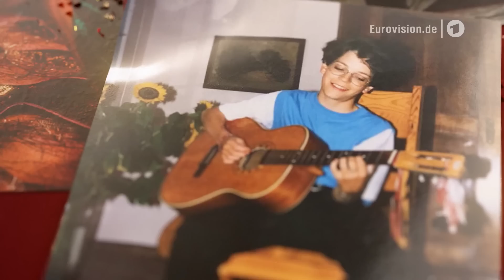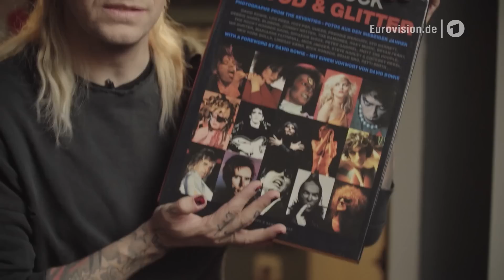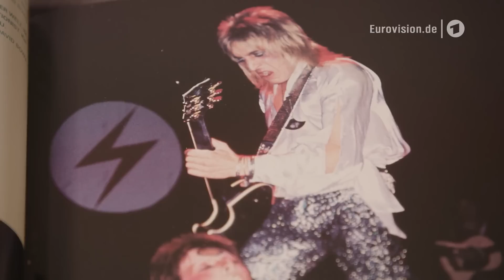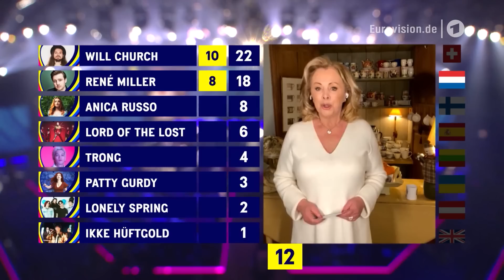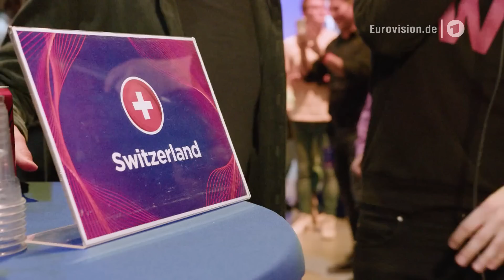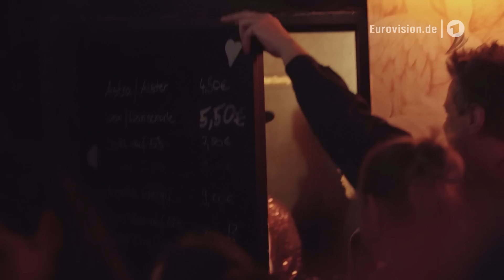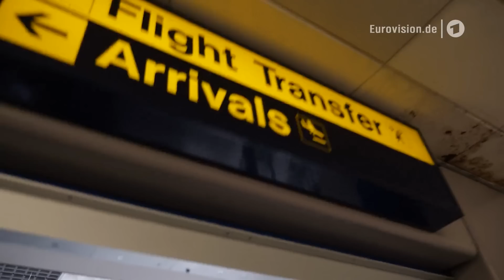Blood & Glitter - Lord Of The Lost Doku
Metal beim Eurovision Song Contest: ungewöhnliche Töne bei der größten Musikshow der Welt. Die Band Lord Of The Lost repräsentiert Deutschland beim Eurovision Song Contest 2023 am 13. Mai im Vereinigten Königreich mit dem Song "Blood & Glitter".

Diese Dokumentation begleitet die Band auf ihrer Heldenreise vom Sieg beim deutschen Vorentscheid in Köln bis zum großen ESC-Finale in Liverpool. Der Weg führt die Band vorher über Pressetermine, Fan-Events und nach Südamerika. LOTL haben Fans weltweit und ziehen ihre angekündigte Tour durch Mexiko und Brasilien durch, bevor sie die allergrößte Bühne erobern wollen, die die Musikwelt kennt: die beim Eurovision Song Contest.